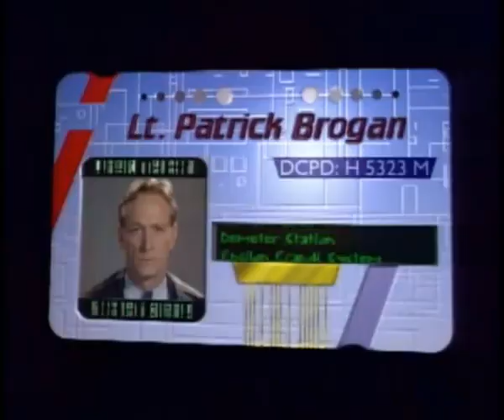Gerry Anderson's Space Precinct: Opening Titles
In 1994, Gerry Anderson released Space Precinct. It was his first live action series for nearly 20 years, was the most expensive TV show to be produced in the UK at that time, and was his first time partnering with a new musical collaborator - Crispin Merrell. In the tradition of so many shows before, the theme music was grand and exciting, and the series saw the return of the wonderfully exciting 'this episode' rapid montage.

Tune in to the official Gerry Anderson Podcast!